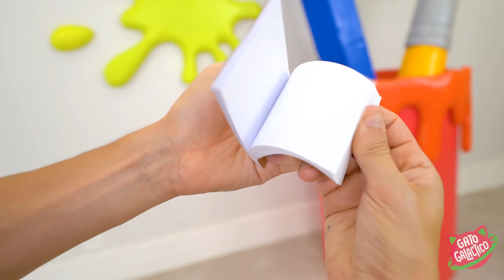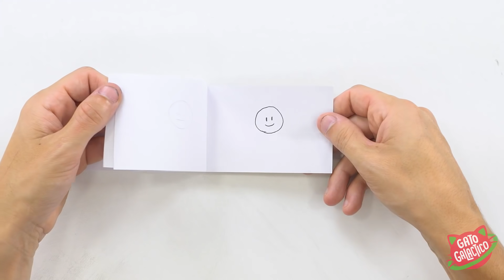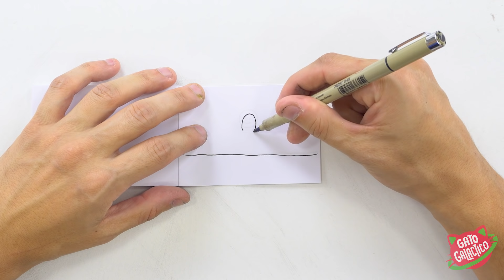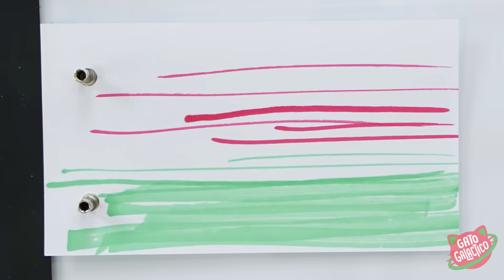FIZ MEU PRIMEIRO FLIPBOOK DO CUEIO ! - Gato Galactico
Já pensou poder fazer um desenho animado em sua própria casa? Essa técnica chamada Flip book transforma seus desenhos em uma animação que funciona de verdade. É muito fácil de fazer. Então bote a criatividade pra funcionar e vamos fazer Arte Galáctica!